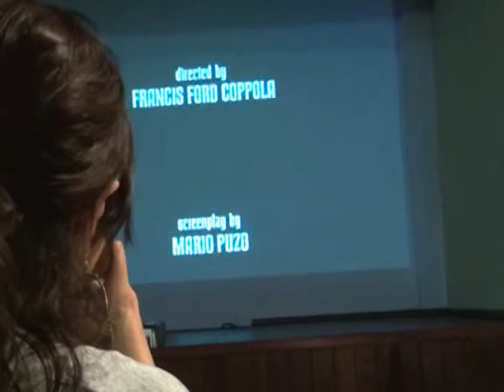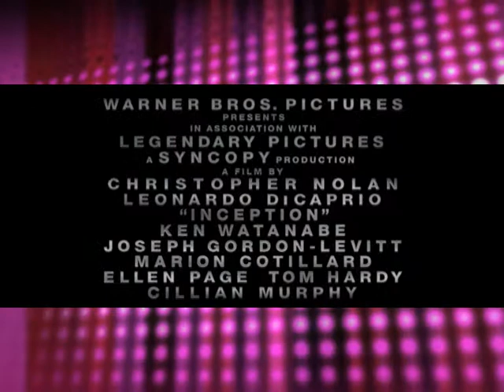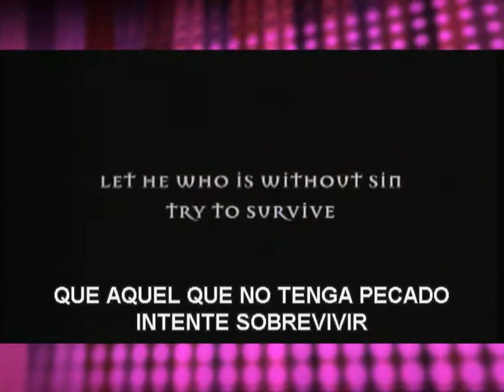FANCINE, 7º PROGRAMA, 4º BLOQUE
TVM CANAL 27. CONDUCCIÓN: CAROLINA LÓPEZ